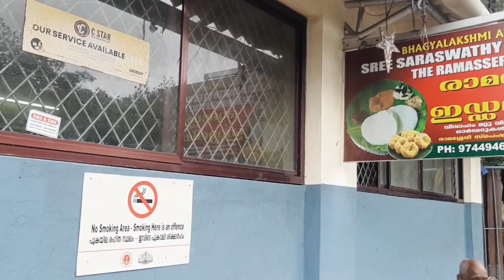150 വർഷ പാരമ്പര്യം ഈ രാമശ്ശേരി ഇഡലിക്കട | ramassery idli | Palakkad ramassery idli | Palakkad food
150 വർഷ പാരമ്പര്യം ഈ രാമശ്ശേരി ഇഡലിക്കട | ramassery idli | Palakkad ramassery idli | Palakkad food